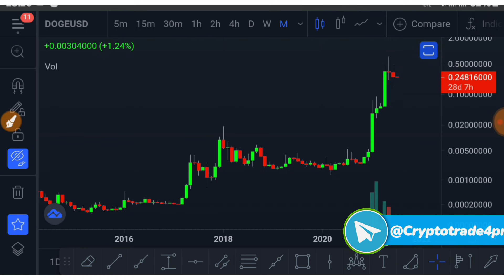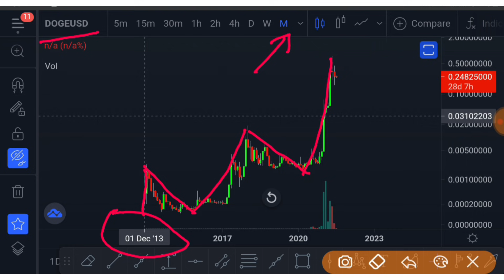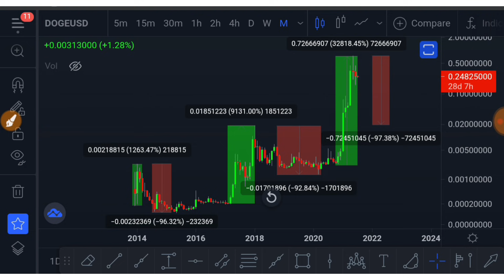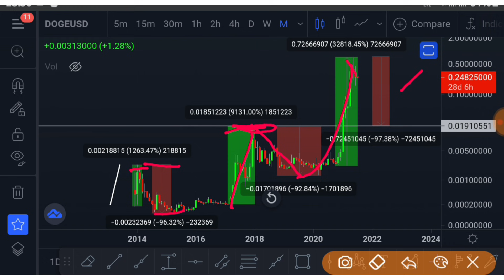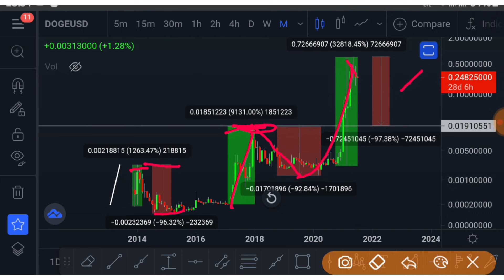Cryptocurrency | Dogecoin Prediction |Trade for Profit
IMPORTANT NOTICE
The general market information provided is based solely on our personal research. You are advised to enter into any transaction on your own research. Any opinion, news, research, analysis, price or other information contained on this channel is provided in the form of general market commentary, and does not advise you to invest. All information contained herein must be independently verified and confirmed. We accept no liability for any loss or damage due to reliance on such information or services. Please be aware of the risks associated with any trade done in any financial market. We or our channel do not talk about any money transaction in the name of giving you a profit, if you create a fake channel in the name of our channel and ask you to make any kind of payment, then it is a SCAMMER. All our services are completely free.